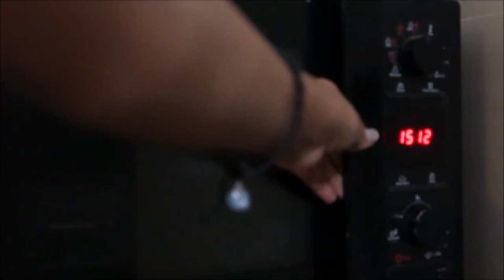Christmas Vlog|പള്ളിയിൽപോയി കുർബാന കൂടി കേക്ക് ഉണ്ടാക്കി|Redvelvet Cake Chocolate Fudge Filling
Hi,

                   _.angelin_elizabeth._